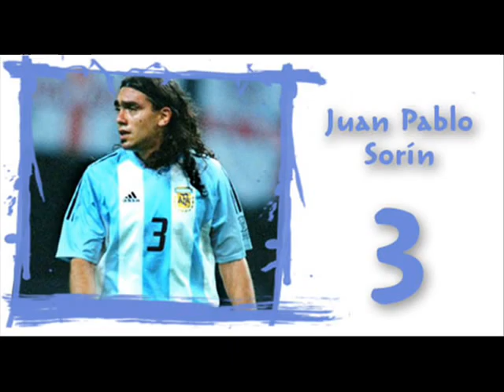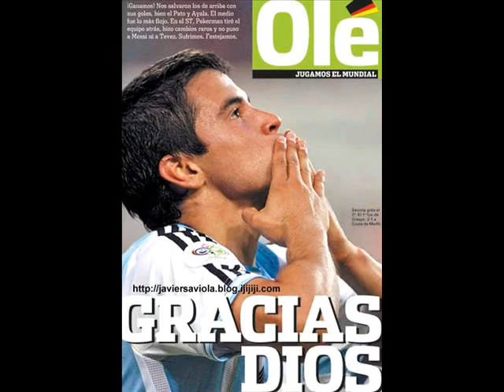saviola recopilacion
Un video de imagenes del conejito saviola con una buena cancion de foo figther -the pretender. (saludos)